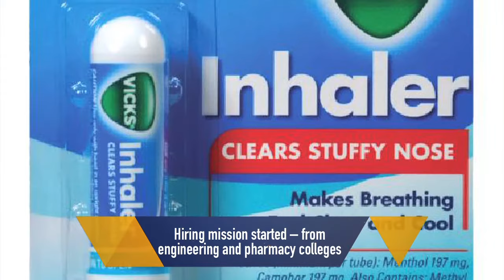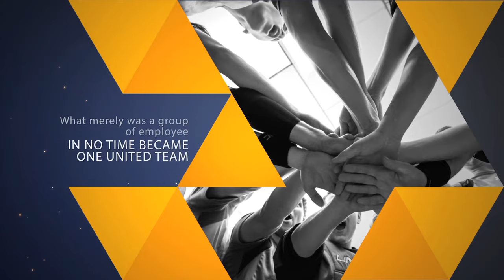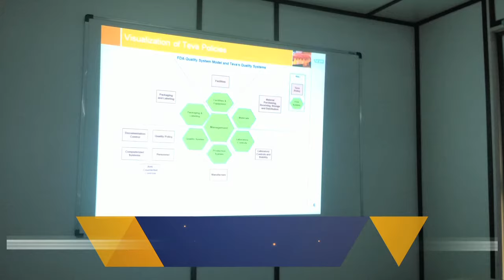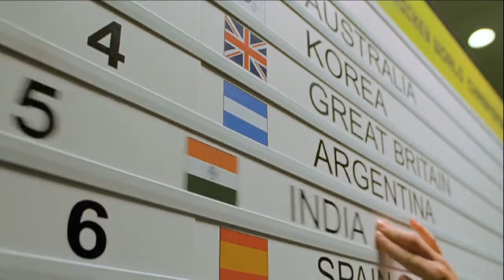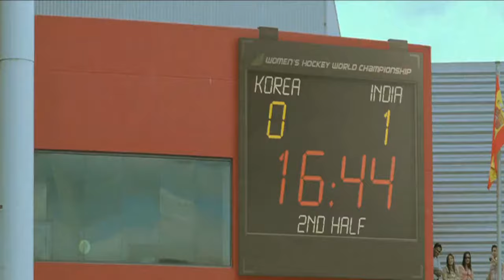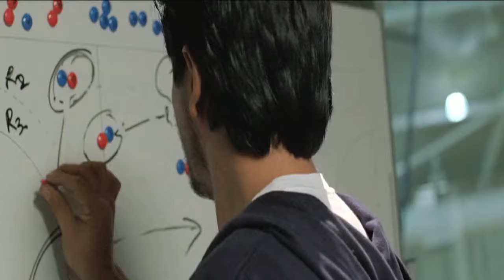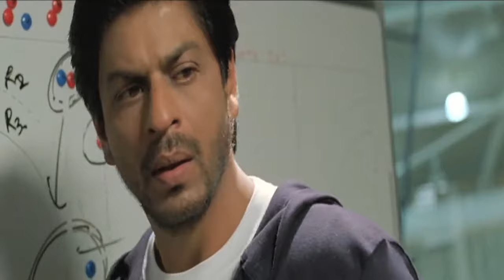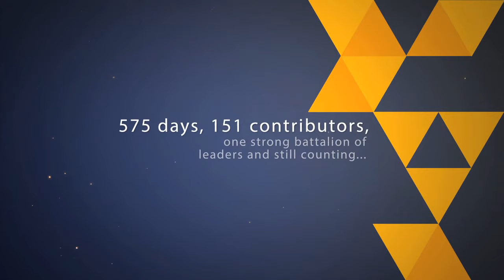Teva Pharmaceutical Industries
TEVA, a leading pharmaceutical company in current times had wished to record their establishment journey, a task which was entrusted to Decode Mediacom, and was completed in record time.

DecodeMediacom